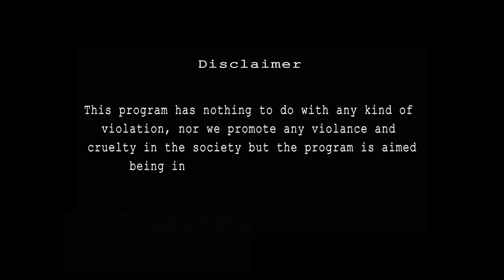Kral Xps Compact 12 Bore Review - GM Corporation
A brief review of kral xps compact 12 bore rifle. In this video you will find out everything you want to know about kral xps compact version.